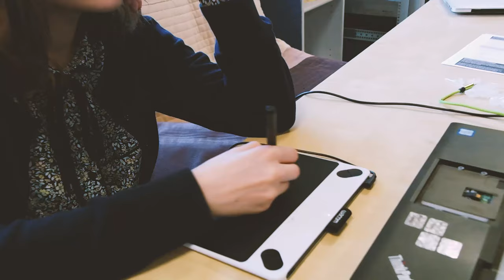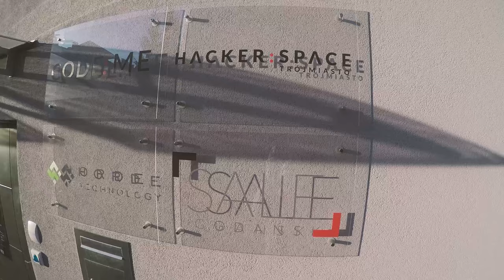Hackerspace Trójmiasto Kontenery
Hackerspace Trójmiasto Trailer